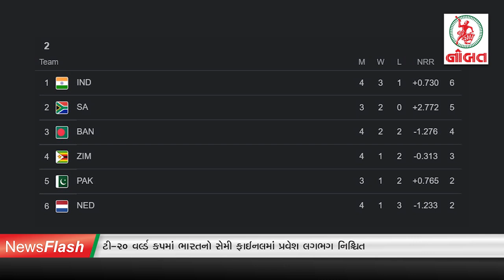Nobat News Flash:- હાલારમાં મોરબી જિલ્લાના દુર્ઘટનાના મૃતકોને શ્રદ્ધાંજલિ...